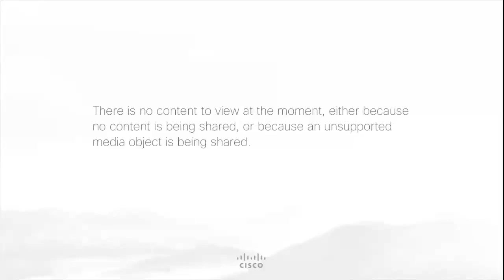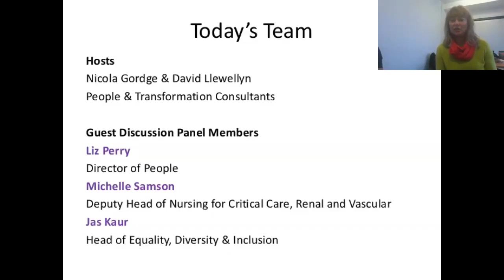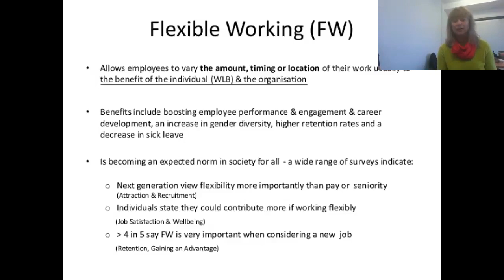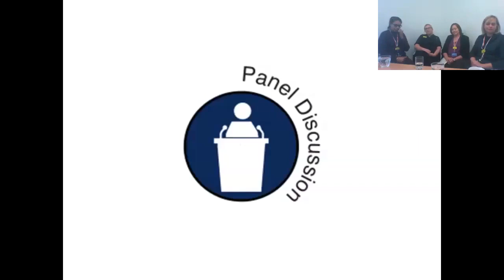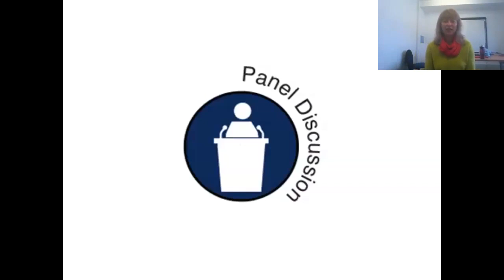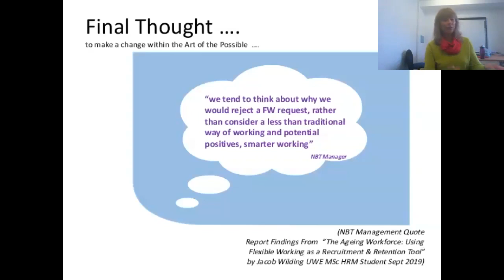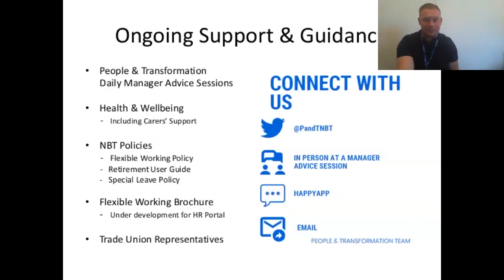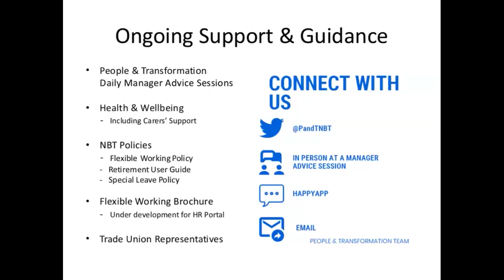Work Life Balance Webinar 20191030 0859 1 1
A lively panel discussion on work life balance including how flexible working can help people get a better work life balance.